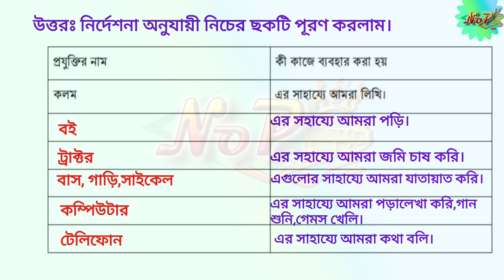Class 3 science assignment -15। solution। answer।তৃতীয় শ্রেণির বিজ্ঞান বাড়ির কাজ -১৫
এই লিংকটি চতুর্থ শ্রেণির বাংলা এসাইনমেন্ট ৪র্থ সপ্তাহ

এই লিংকটি চতুর্থ শ্রেণির বাংলা এসাইনমেন্ট ৫ম সপ্তাহ

এই লিংকটি ৫ম শ্রেণির বাংলা এসাইনমেন্ট ৬।
এই লিংকটি ৫ম শ্রেণির বাংলা এসাইনমেন্ট ২য় সপ্তাহ।

এই লিংকটি ৫ম শ্রেণির বাংলা এসাইনমেন্ট ৩য় সপ্তাহ।

এই লিংকটি ৫ম শ্রেণির বাংলা এসাইনমেন্ট ৪র্থ সপ্তাহ।

এই লিংকটি ৫ম শ্রেণির বাংলা এসাইনমেন্ট ৫ম সপ্তাহ।

এই লিংকটি ৫ম শ্রেণির ইংরেজি এসাইনমেন্ট- ২।

এই লিংকটি ৫ম শ্রেণির ইংরেজি এসাইনমেন্ট -৩।

এই লিংকটি ৫ম শ্রেণির ইংরেজি এসাইনমেন্ট- ৪।

৫ম শ্রেণির ইংরেজি এসাইনমেন্ট- ৫।

এই লিংকটি ৫ম শ্রেণির ইংরেজি এসাইনমেন্ট- ৬।

এই লিংকটি ৫ম শ্রেণির ইংরেজি এসাইনমেন্ট -১৪।